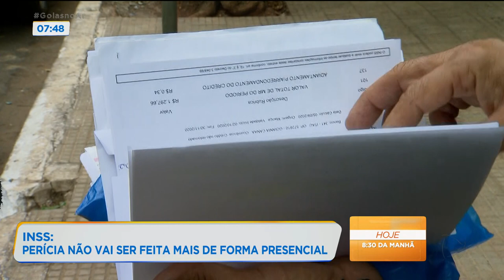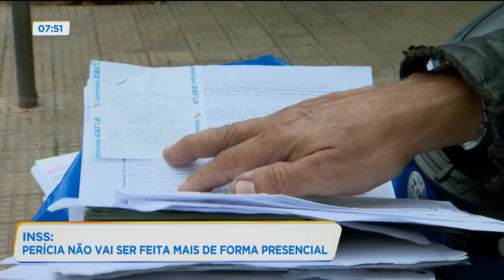INSS: PERÍCIA NÃO VAI SER FEITA MAIS DE FORMA PRESENCIAL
INSS RETIRA PERÍCIA PRESENCIAL PARA AUXÍLIO-DOENÇA. VAMOS ENTENDER COMO VAI FUNCIONAR ISSO COM O GESCÉLIO SOARES DA SILVA, CHEFE DO SERVIÇOS DE BENEFÍCIOS DA GERÊNCIA-EXECUTIVA DO INSS.